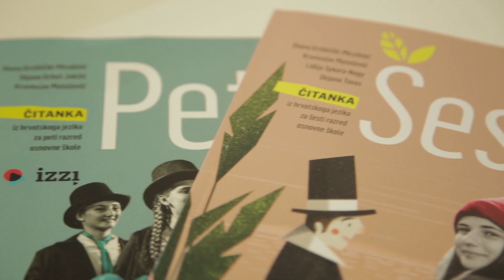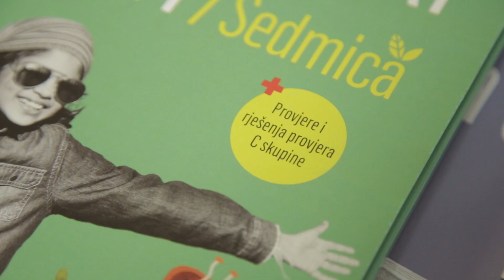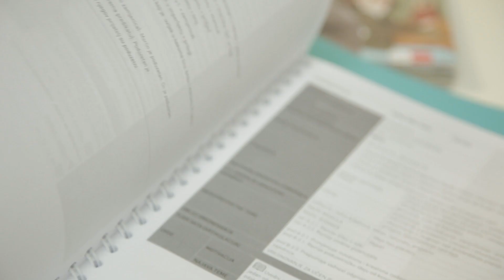Što kriju novi Profil Klett udžbenici za Hrvatski jezik?